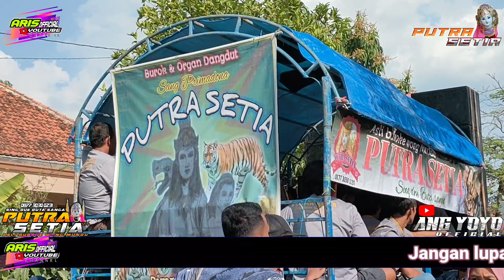Burok Putra setia ~ Jaluk tanggung jawabe {ngarak} ~ Live Luwungbata tanjung